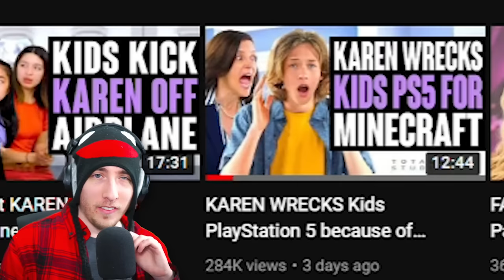KAREN DESTROYS PS5 Over MINECRAFT, Instantly Regrets It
KAREN WRECKS Kids PlayStation 5 because of Minecraft by @totally